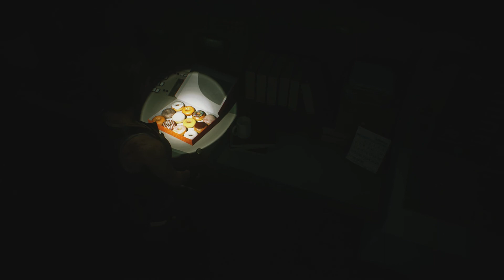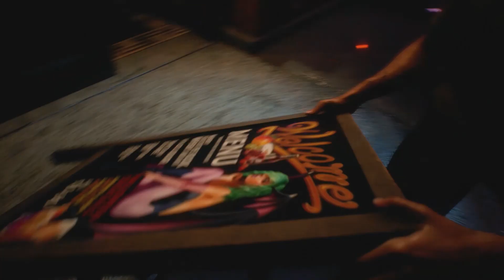Resident Evil 3 (Demo Darjeeling)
I did it. I played the thing. Get hype, it's good. Nemmy "Hamster Teef" McTyrantface is comin' for ya.

Shout-out to Daniel (@PencilMoose on twitter) for the original post regarding hamteef

✘✘ SUPPORT US!